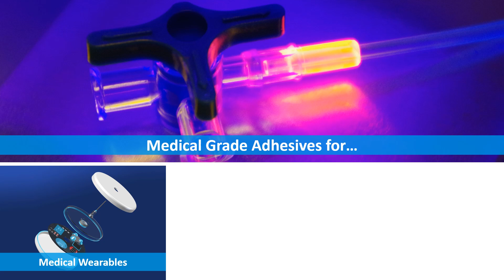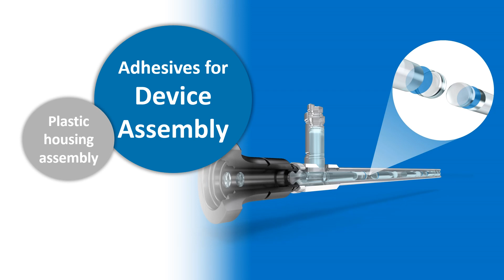Panacol's Medical Grade Adhesives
Introduction to various application fields for our adhesives in medical device technology and production of wearables smart devices.